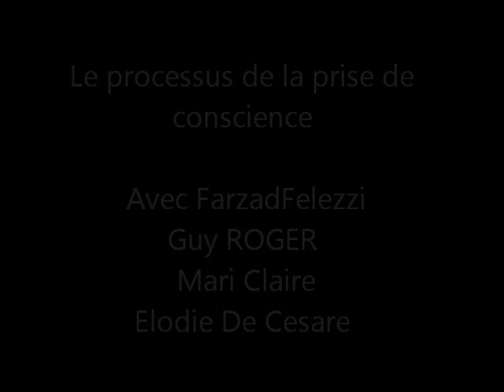Le processus de la prise de conscience 2/2 (Elodie, Farzad et Guy )+ Marie Claire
Qu'elles sont les questions piétinantes qui attisent l'esprit